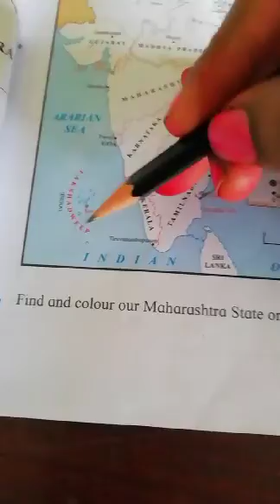Std 3rd EVS Lesson no 4 Directions and Maps